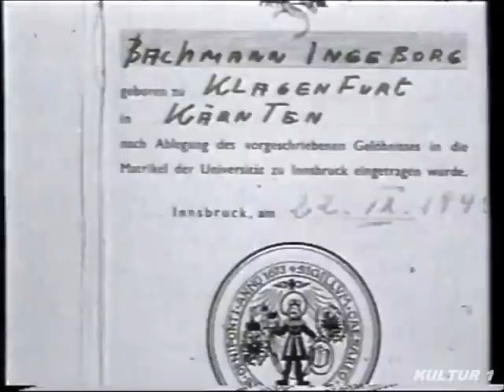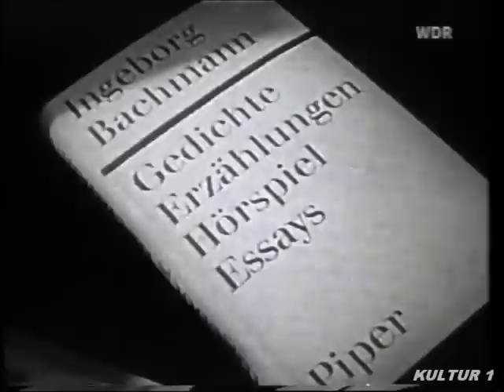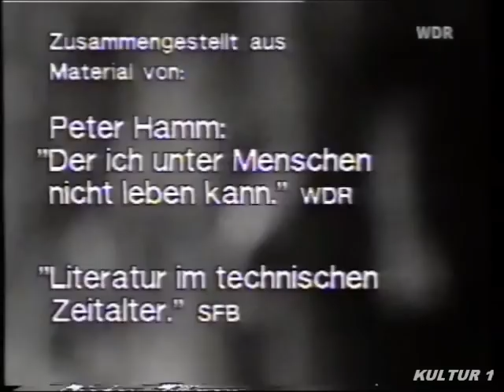Eine Folge RÜCKBLENDE - DIE SCHRIFTSTELLERIN INGEBORG BACHMANN (1991)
"RÜCKBLENDE"